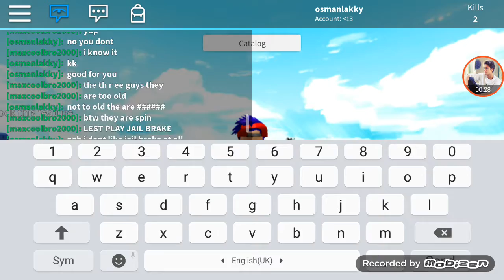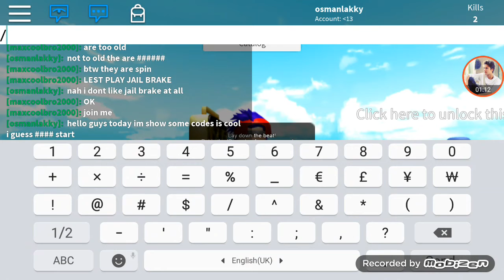teck tock teck tock here some codes #1(😁😁)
anstg:Xzit_123

snap:Xzit_123

tweet:Xzit_123